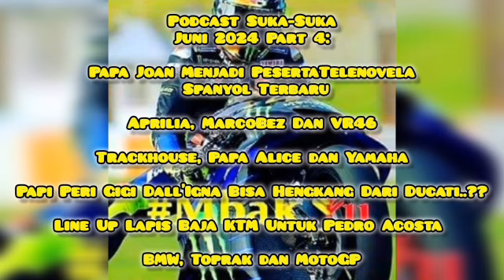#40 Mbak_Yu Podcast Suka-Suka Juni 2024 Part 4: Drama Telenovela (Rider) Spanyol MotoGP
Bergabung dengan channel ini untuk jadi member premium dan mendapatkan badge Ngintilers Mbak_Yu juga akses lebih awal ke podcast terbaru Mbak_Yu dan bisa akses live podcast colongan

Untuk dengar podcast di platform aplikasi podcast search hashtag Mbak_Yu pasti dapat.
Untuk yang mau nongkrong di Facebook cari aja hashtag Mbak_Yu atau user @mbakyuaja pasti nemu (postingan delay yak itu autopost dari Blog)

Atau kalau mau traktir Dollar bisa ke https:/